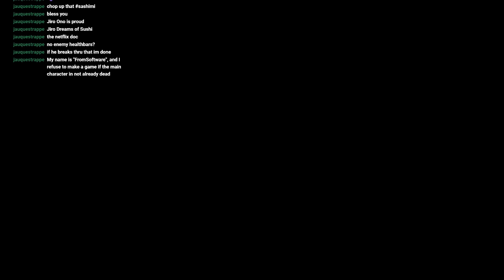DIVINE REALM, GRACIOUS GIFT | Sekiro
All content is from my stream. Enjoy :D!